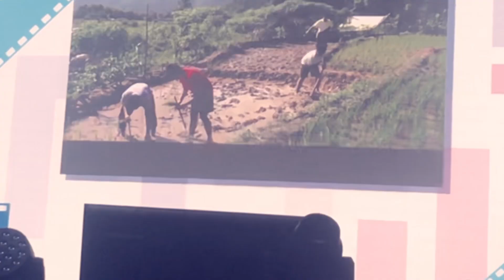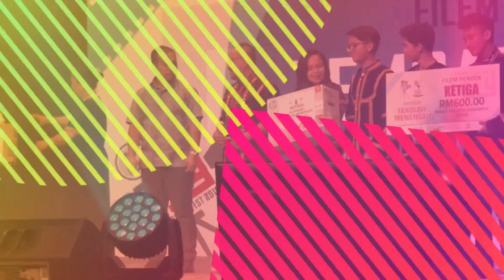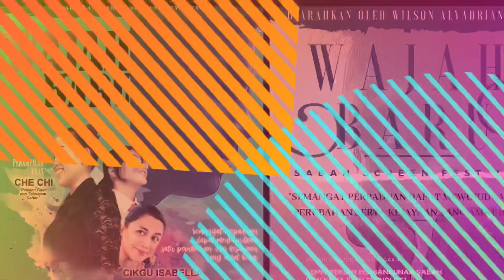SM Lok Yuk at Sabah Screen Fest 2019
After a year break from Sabah Screen Fest (SSF), SM Lok Yuk made a come back with Wajah Baru by Wilson Alyadrian. Thanks to the school last annual SMLY SSF (season 3) event where he was discovered, among with other talented & creative students including Raymond Chi, Jason Chin and Shafiq. These three boys were part of SSF opening show, handpicked & trained by Ogy Dato Ahmad Daud. The night wrapped with another memorable victory for SM Lok Yuk when we merged as second runner for Best Short Film. A great track record with a total of 5 wins since 2016. A big thanks to the supporters/casts, Munif, Lovlyn, Lymelinda, Winston for making the loudest cheers and also recorded some of video footage. Let’s join again next year & that’s a wrap!